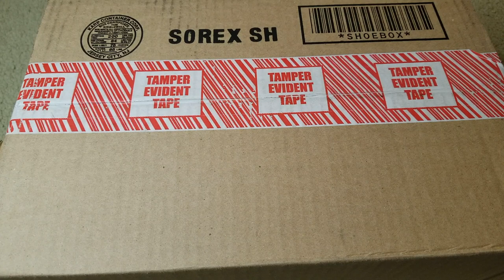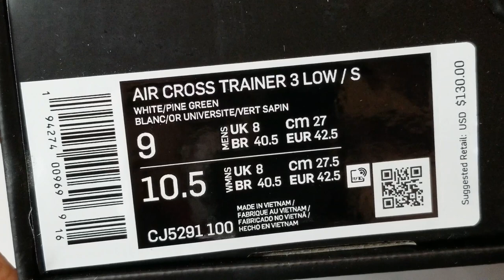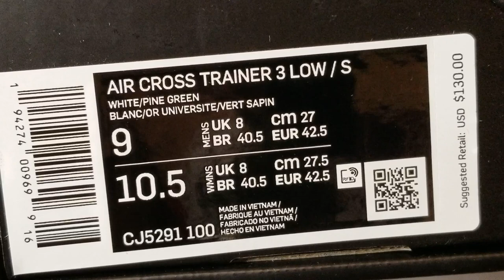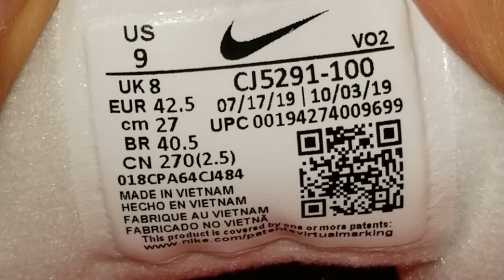Supreme x Nike Air Cross Trainer 3 Low S + Try On Feet